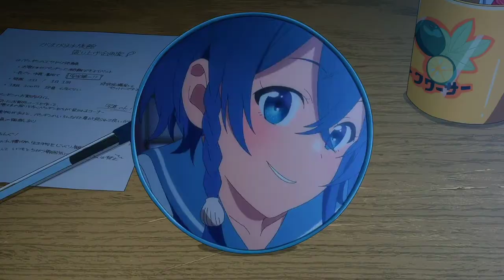best tiktok or amv anime edit #59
best tiktok or amv anime edit
recopilacion de los mejores animes de tiktok o amv
Si quereis el nombre de los anime que veis en el video me podeis pedir en instagram 🔽🔽